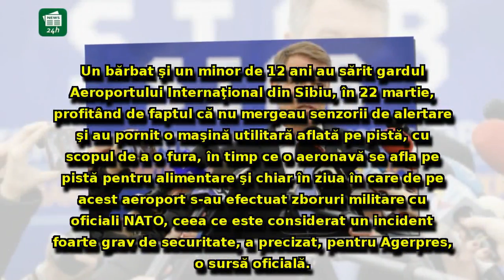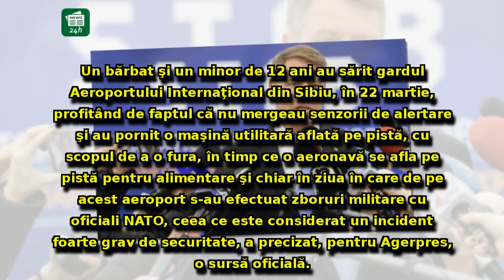Panică în oraşul lui Klaus Iohannis: Măsuri fără precedent după tentativa de furt a unui avion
Panică în oraşul lui Klaus Iohannis: Măsuri fără precedent după tentativa de furt a unui avion - s-a întâmplat în ziua unor zboruri NATO